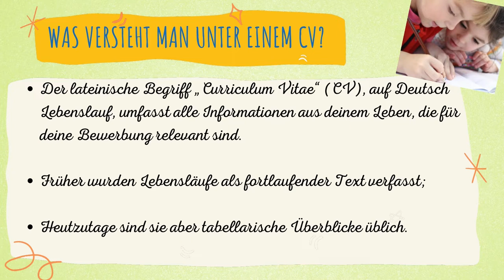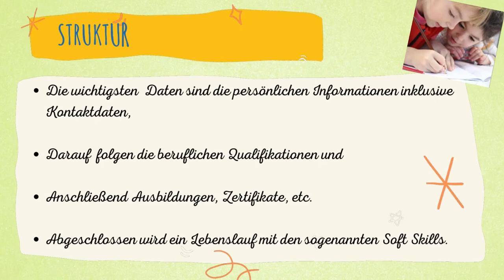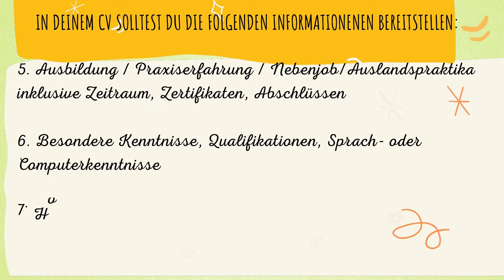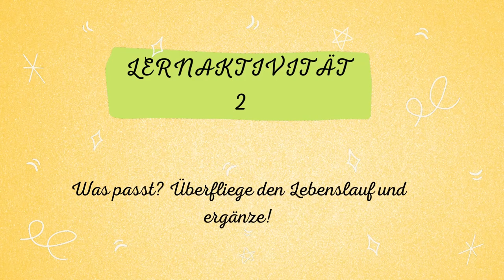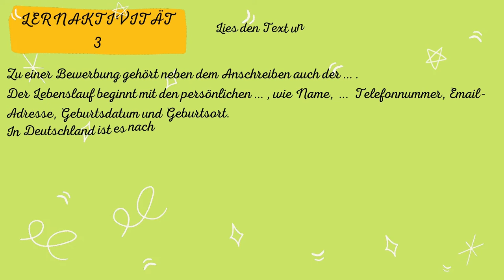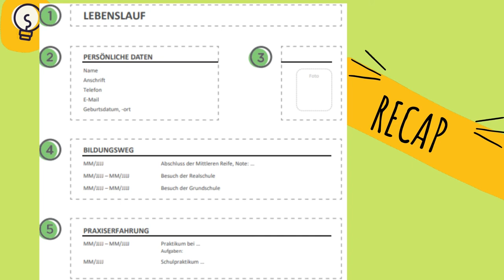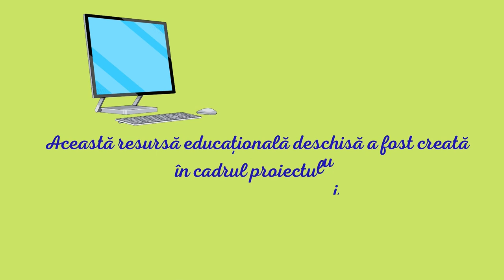Mein Lebenslauf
Scopul urmărit de resursa educațională deschisă:
Resursa educațională deschisă propune un set de 3 activități de învățare care constau în identificarea elementelor componente ale unui Curriculum Vitae – Lebenslauf (germ.), corespondența între părțile componente ale unui CV și textul potrivit, respectiv completarea unui text lacunar cu elementele lingvistice adaptate unui Curriculum Vitae.
În urma utilizării resursei educaționale deschise, elevii vor fi capabili:
- să recunoască părțile/elementele componente ale unui Curriculum Vitae în formă tabelară;
- să distingă între un Curriculum Vitae în forma unui text și cel în formă tabelară;
- să redacteze, pe baza informațiilor dobândite, propriul Curriculum Vitae, folosind un template/format simplu.
În slide-urile cu numerele 4 și 5 sunt prezentate, succint, informații asupra originii și semnificației termenului „Curriculum Vitae”, respectiv asupra denumirii folosite în limba germană, a relevanței
informațiilor cuprinse într-un CV, precum și a detaliilor tehnice și lingvistice care pot evidenția un CV.
În slide-urile cu numerele 6, 7, 8 și 9 este prezentată, punctual, stuctura și informațiile ce trebuie să fie pregătite de elev pentru elaborarea, în formă prescurtată, a propriului CV.
 Realizarea activităților de învățare de către elevi presupune:
- Identificarea variantei de răspuns corect într-un quiz alcătuit dintr-un set de 4 întrebări, ca urmare a informațiilor dobândite – Activitatea de învățare nr. 1 – Quiz zum Lebenslauf – Concurs pe temea CV.
- Parcurgerea, prin lectură a unui text-CV, cu accent pe identificarea și completarea elementelor corespunzătoare fiecărei etape prezentate în CV-ul dat ca exercițiu – Activitatea de învățare nr. 2 – Was passt?/ Ce se potrivește?
- Lecturarea unui text lacunar și identificarea termenilor lingvistici care definitivează sensul textului – Activitatea de învățare nr. 3 – Lies den Text und ergänze die Lücken!/ Citește textul și completează spațiile libere!
• Rezultate așteptate ale utilizării resursei :
- Utilizarea corectă și cronologică a elementelor structurale ale unui CV;
- Redactarea propriului CV în formă prescurtată folosind un template/format simplu;
- manifestarea disponibilității, a interesului și a motivației elevilor de a prelucra informațiile dobândite ca urmare a utilizării acestei resurse și de a-și aprofunda cunoștințele în redactarea unui CV în formă tabelară, cu accent pe utilizarea detaliior tehnice și lingvistice specifice unui CV.
• Conceptul-cheie pe care se structurează resursa deschisă este flexibilizarea sarcinilor de lucru care poate conduce la creșterea relevanței intervențiilor elevului atât în grupul de lucru, în relația cu profesorul, cât și în mediul socio-lingvistic unde poate aplica achizițiile dobândite.